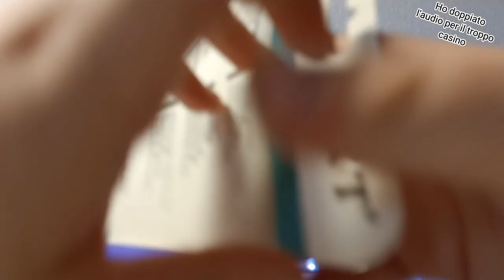unboxing nuovo microfono